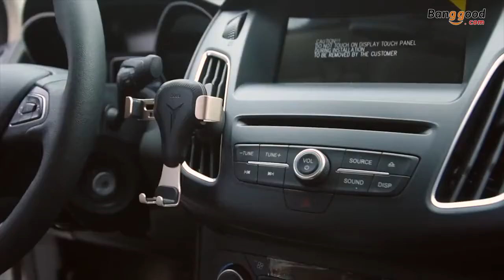حامل هواتف للسيارة ذا اغلاق تلقائي لهواتف ايفون 8 / ايفون اكس/ شياومي هواتف محمولة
(للسعودية والامارات والكويت والبحرين وعمان)